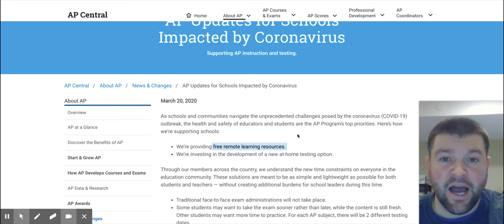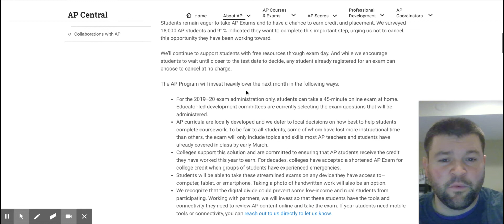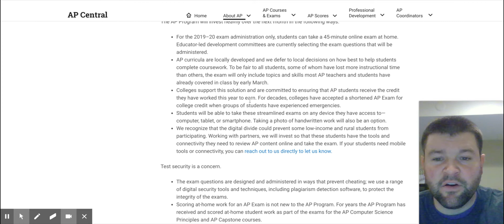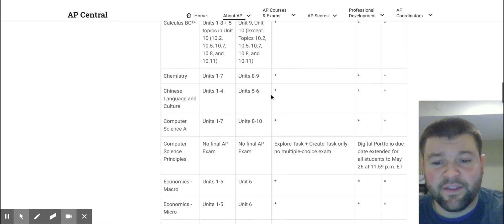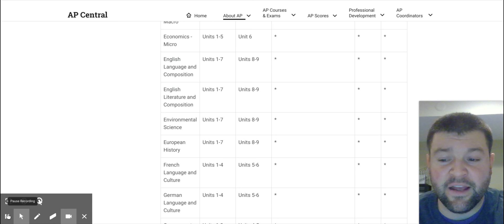UPDATE 1: AP Updates for Schools Impacted by Coronavirus (BHS 3/20)